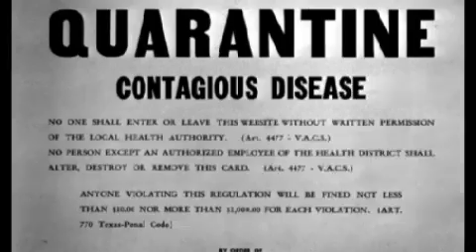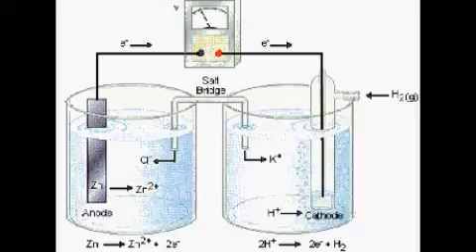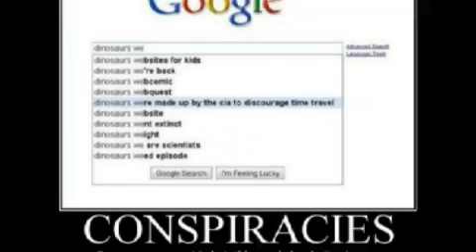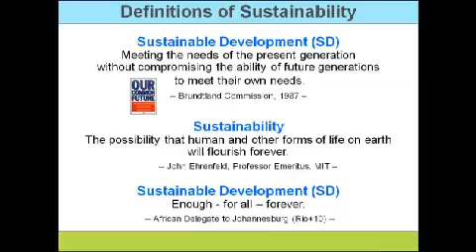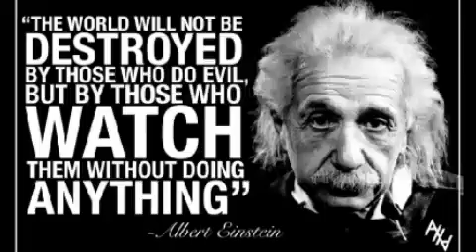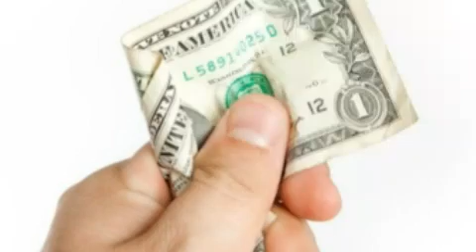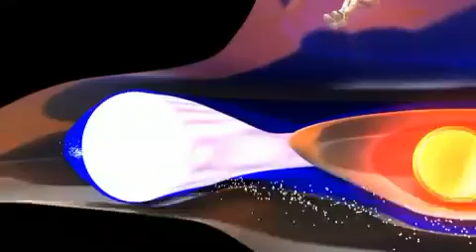Go to Space or Go Extinct...It's your choice humanity!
While the American Empire Declines as a result of unsustainable military expansion and conquest over the Earth's last remaining oil reserves, there are solutions which exist, yet have been actively suppressed by the international owning class's stranglehold on world energy markets. These systems will eventually fail, the petrodollar will eventually collapse along with all the other banks of the world, and we will be forced to reinvent the entire world economy based on sound, sustainable money and energy systems. What will those systems be? How will they work?
In this great Human Experiment, I believe all good ideas should be tried to see if they work, and to see how well they work... Unfortunately there are also a lot of bad ideas too. Can humanity save itself? We can only act as individuals, so that question is a personal question. What will you do, in YOUR lifetime to help humanity with this global transition, and help us avoid imminent self destruction?

ColdFusionNow.org